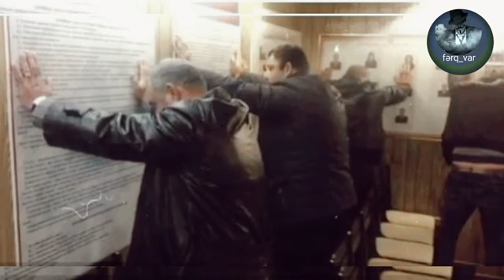Rusiyanın Moskva şəhərində kriminal sxodkaya basqın. Aftoritlər saxlanıldl